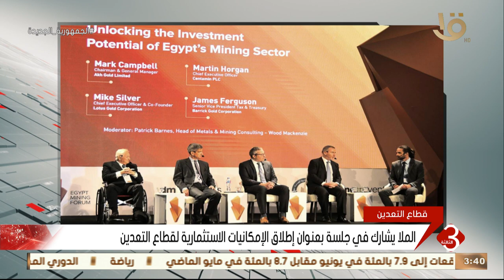نشرة الثالثة | الملا يشارك في جلسة بعنوان إطلاق الإمكانيات الاستثمارية لقطاع التعدين